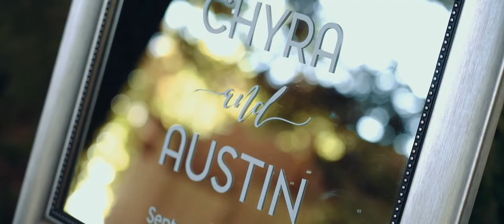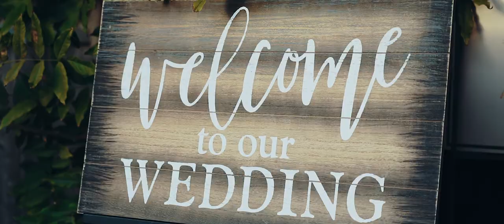The Secret Gardens Bodega Bay Wedding Video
Amazing wedding at The Secret Gardens Bodega Bay | Chyra & Austin - Highlights Video